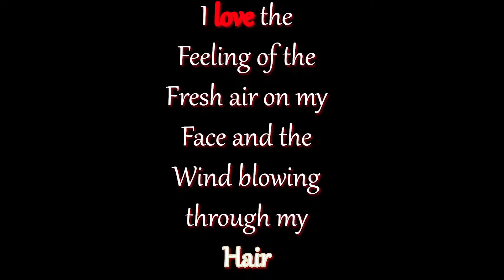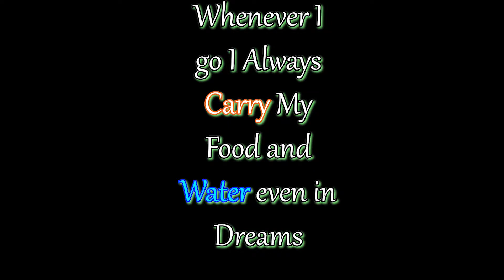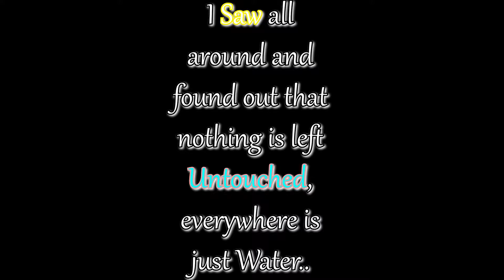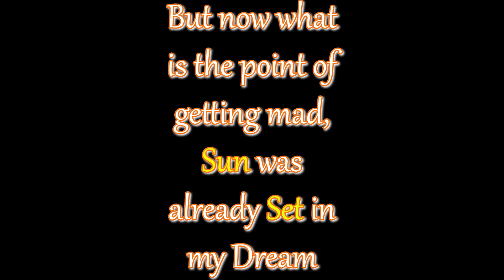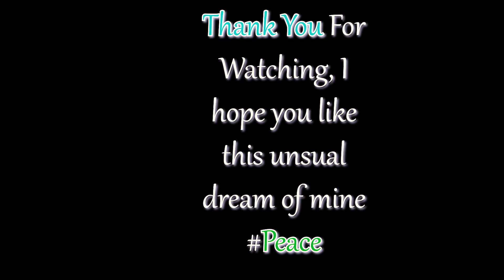YOUTUBE SHORTS | Mene India Me VERTICAL VIDEO Invent Kiya Tha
I want to share a dream with you guys, which I named "I Dream Of Travel" actually last I had a dream of Travel on a Train, through green farms where beautiful buffalos watching me smiling, I hairs are the toughest one and never moved but breeze through train windows made my hair moving (Dreams are Weirds) first time in my life I touched my hairs to make it proper, I must say That "I Dream of Travel" dream was just perfect because I felt like I am on real vacation from work which is a must needed in my life right now.

It was one of the most beautiful dreams I had and was interrupted by the Heavy Rainfall, I woke up in anger but later realized it was just a dream and now I have a beautiful memory for me to remember for a lifetime.

This is Are Plan Video Ke Aage Sab Sahi Link Hai
Vlogging Gear (Med To Pro Level)
Tripod Manfrotto
SanDisk Ultra microSD (64GB)
Laptop Under Rs 20,000
Budget Laptop
Budget DSLR Camera(Sony)
Budget DSLR Camera(Canon)
GoPro Hero 10 Creators Kit
Samsung Galaxy Note S22 Ultra(256gb)
Casual Shoe(Men)
Casual Shoe(Women)
Smart Watch(Men-Women)

About Me
My name is Suyeb Shaikh, and this is my YouTube Channel ShobiShobu I Live in Mumbai City, Maharashtra, India, I am a Cinematographer by Profession, and a YouTuber by Passion.

DO SHARE This Link with Your Friends and Families

SUPPORT IS NEEDED :)